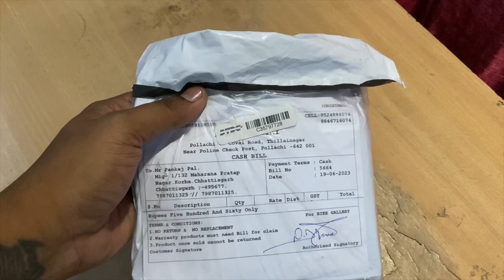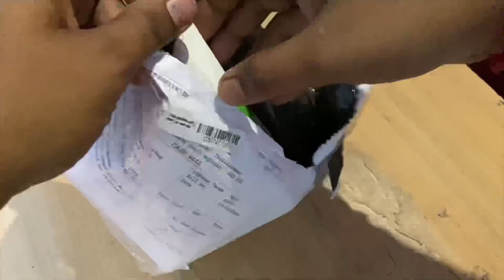Brembo rcs 19 Master Cylinder on Hunter 350🔥🤩 | Brembo Brake oil cup👌🏻